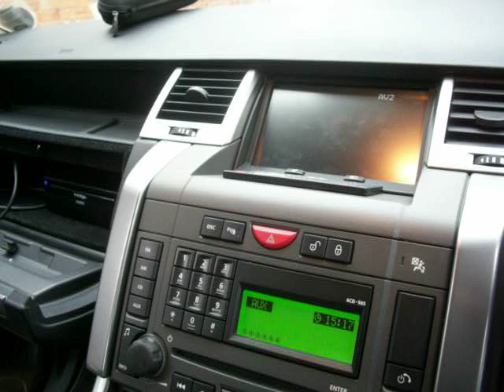Range Rover Sport OEM intergration. DVD, TV on the move, iPod audio & Video installed.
Range Rover's leave the factory with a great system, great but not perfect.

They have Sat Nav & TV Tuner, but no iPod or DVD and the TV cuts out while you drive, leaving passengers unable to watch their favorite show.

The above clip shows seamless integration of iPod audio and video, DVD and TV in motion with the original Range Rover system.